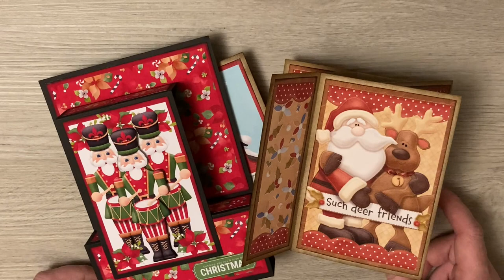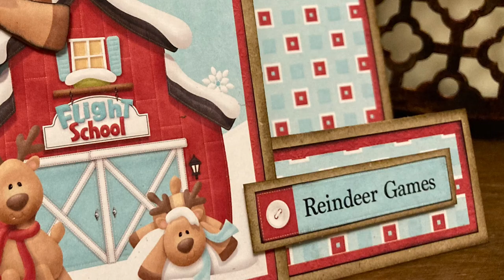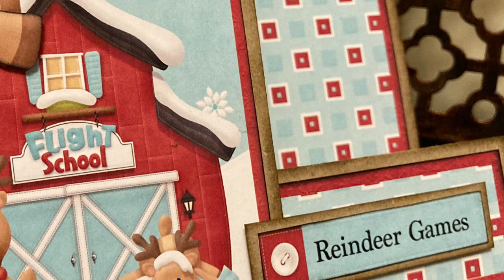Faux Stepper Card Tutorial Revisited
As part of the Nitwit Collection Black Friday/Cyber Monday Sale, I have revisited my Faux Stepper card. If you have a go at making it, please share a pic in my Facebook group Papercrafting With Paul here

If you like the kit I used, head over to find Flight School in the shop: